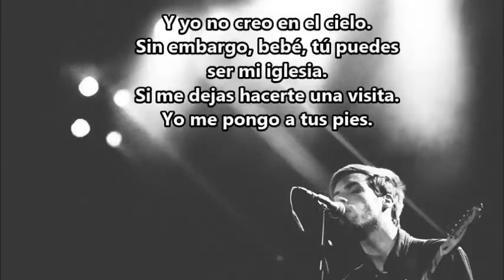Wild Nothing - A Woman's Wisdom ESPAÑOL